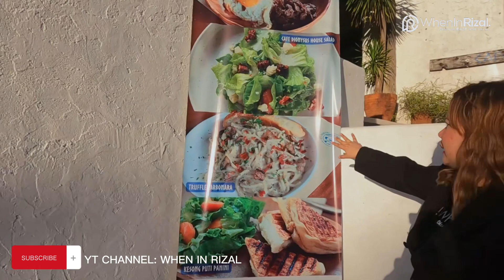MAY BAGONG CAFE/RESTAURANT SA PINTO ART! CAFE DIONYSUS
💁This Newly-Opened Hidden Resto in Pintô Art Museum would make you appreciate contemporary art, renaissance architecture and good food!

Café Dionysus
📍Location: Pinto Academy Roofdeck, Pinto Art Museum
1 Sierra Madre St. Grand Heights Subd. Antipolo, Rizal
🚘Waze l Googlemap: Pinto Art Museum
⏰Business Hours: Tuesday to Sunday l 10AM to 6PM

⭐OUR EXPERIENCE AND RECOMMENDATIONS⭐
💯One of the best and most instagrammable spot in Pinto Art. Be ready with your OOTD dahil sigurado ako magaganda ang mga photos na makukuha mo dito
💯If you are an art lover or into architectural designs, mag-eenjoy ka dito. There are so many art pieces and details na interesting.
💯Perfect to for the family. Kasi it has a big open area kung saan pwede magchill with your kids at the same time makakita pa sila ng iba’t ibang art works.
💯Highly recommended din yung mga pagkain nila dito.It’s  a mixed of Asian and Western Cuisine. Favorite ko jan yung Boursin & Bruschetta Platter nila at Bangus Lumpia. Try nyo guys. Thank me later.

💁WHAT TO EXPECT:
👉Pagpasok mo ng Pinto Art need mo lang hanapin yung resto nila. Diretso ka lang pagpasok then need mo bumaba ng stairs tapos kanan ka. Pwede ka din magtanong sa mga security staff ng Pinto Art.
👉You also have to pay for the Entrance ng Pinto Art museum before you will be able to dine-in sa Café/Resto.
Entrance Fee: P250 (18 Years old and Above)
P200.00 For PWD & Senior Citizens
P125.00 For students (Bring any proof of Enrollment)
FREE (3 Years Old and Below)

😋WE TRIED:
✅Boursin & Bruschetta Platter
✅Café Dionysus House Salad
✅Baked Chicken Adobo Flakes Rice Bowl
✅Bangus Lumpia
✅Tapa Beef Rice Bowl
✅Kesong Puti Panini
WIRFavorite (WIR Top Three)